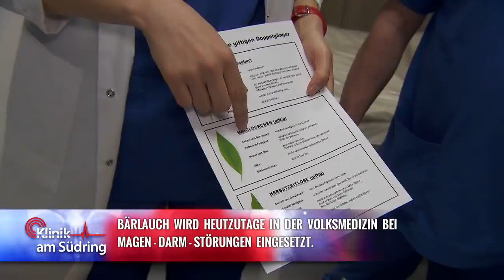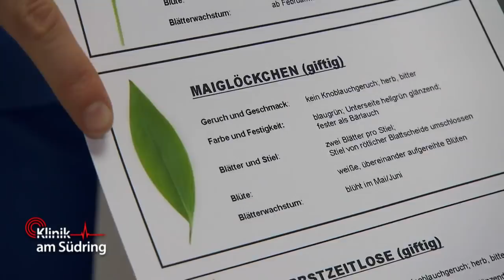Fridays for Future: Umweltschützerin vergiftet sich | FreddyFreitag | Klinik am Südring | SAT.1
Nachdem seine Frau mit Verdacht auf Herzinfarkt in die Klinik kommt, macht sich der Ehemann große Vorwürfe. Hat sie sich überarbeitet, weil er sie zu wenig unterstützt hat?

►Alle Fälle von „Klinik am Südring“ im YouTube-Abo!
►Alle Fälle von „Auf Streife“ im YouTube-Abo!
►Alle Fälle von „Die Ruhrpottwache“ im YouTube-Abo!